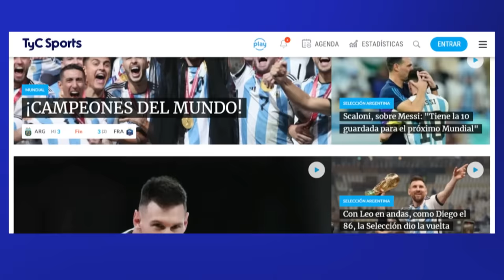ARRESTO DOMICILIARIO Y TOBLLERAS PARA TRES DE LOS CUATRO JUGADORES DE VÉLEZ ACUSADOS DE ABUSO SEXUAL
Braian Cufré, Abiel Osorio y José Florentín permanecerán detenidos en un domicilio en Tucumán y serán monitoreados con tobilleras. Sebastián Sosa, en tanto, continuará en libertad hasta el inicio del proceso.
Después de más de 10 horas de declaraciones en Tucumán, la Justicia determinó que Braian Cufré, José Florentín y Abiel Osorio deberán cumplir con arresto domiciliario en la ciudad por 90 días a la espera del inicio del juicio, mientras que Sebastián Sosa podrá permanecer en libertad. Asimismo, los tres primeros serán monitoreados con tobilleras electrónicas y todos deberán abonar cauciones de 50 millones de pesos.